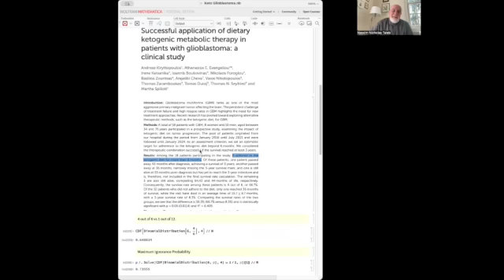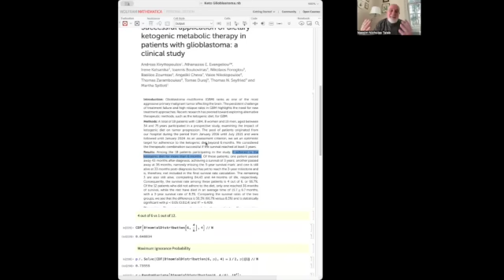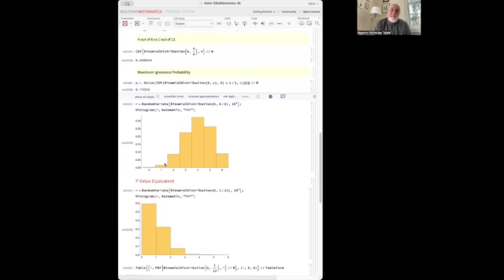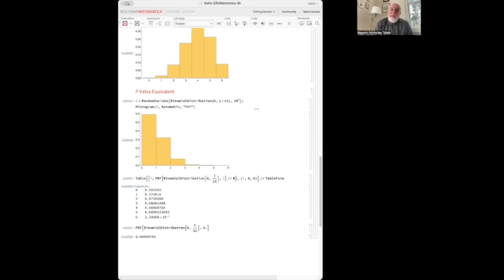Does the Ketogenic Diet Work for Brain Cancer? Finding Signal in a Small Sample.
Does the Ketogenic Diet Work for Brain Cancer?  Doctors find it hard to do a trial so many make you believe that it does not work rather than simply claiming "it is just untested" (conflating the absence of evidence for evidence of absence).